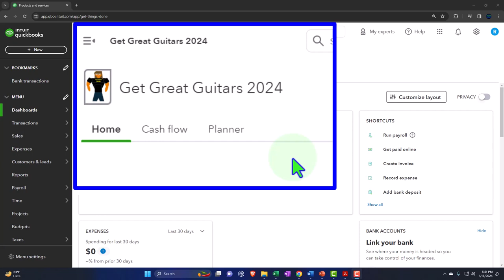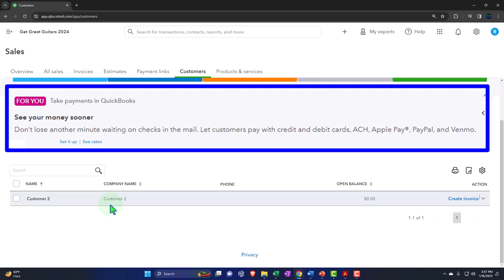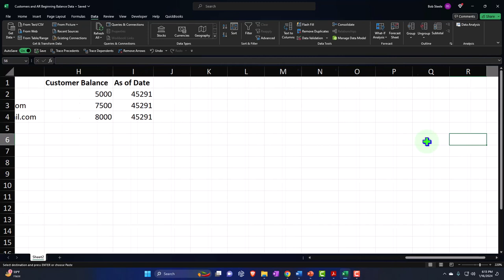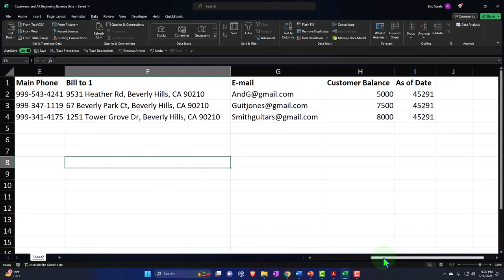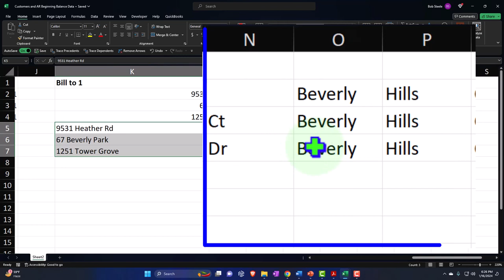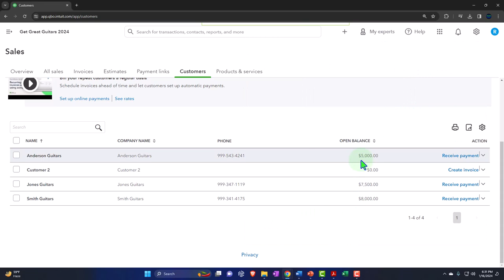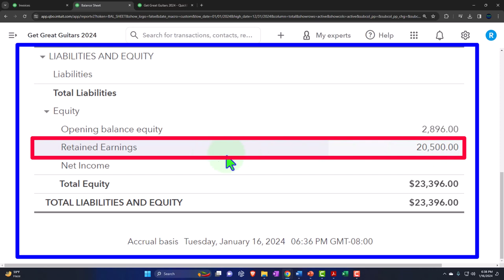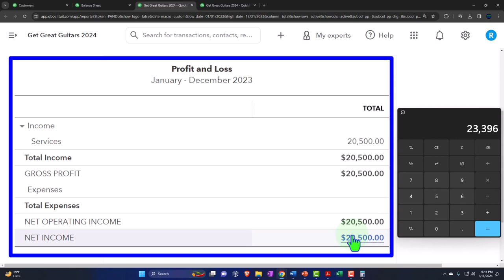New Customers Setup & Accounts Receivable Beginning Balances 6340 QuickBooks Online 2024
New Customers Setup & Accounts Receivable Beginning Balances
QuickBooks Online 2024